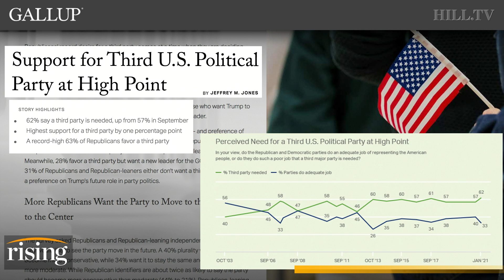Krystal and Saagar: Support For Third Party Hits RECORD Highs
Krystal Ball and Saagar Enjeti discuss the splintering of the Republican party and the potential of a rising third party.